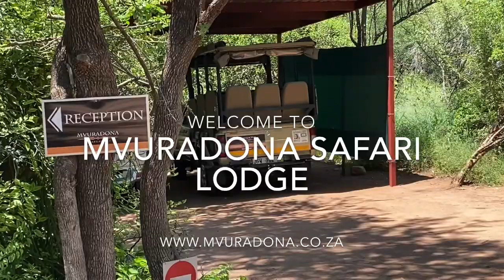A complete safari experience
Being nature lovers and enjoying to spend as much time as possible in nature, it seemed like the natural thing to do to get involved with Mvuradona Safari Lodge.

Having the opportunity to watch a variety of animals roaming freely within Marloth Park as well as watching animals (big five, crocodile and different antelope) moving about on the banks of the Crocodile river in Kruger, whilst relaxing in a tranquil environment, should be shared with visitors from around the globe.

Activities such as safaris into Kruger, taking the scenic Panorama tour, trying your hand at tiger fishing or spending time with the elephants, are but some of the activities arranged for guests to ensure your stay is even more exciting. Should you prefer to laze around the pool, you have the opportunity to do animal and bird watching from the deck. You can also enjoy a scrumptious meal, have a drink or simply bask in the sun.

Mvuradona Safari Lodge invites you to enjoy South African hospitality whilst enjoying what nature has to offer. Looking forward to meeting you and making your stay unforgettable.